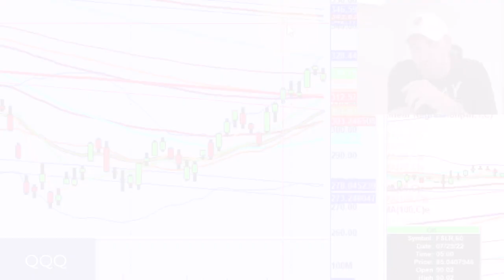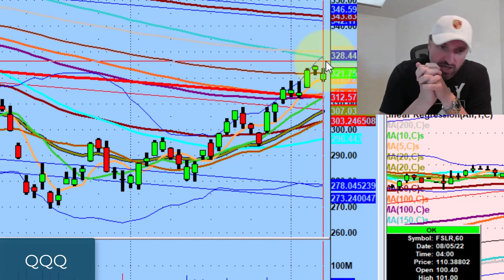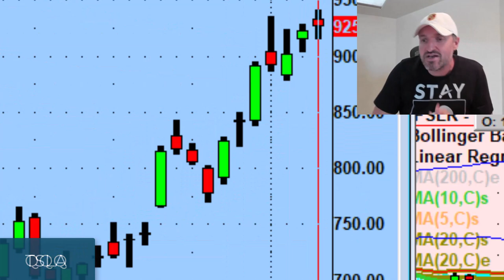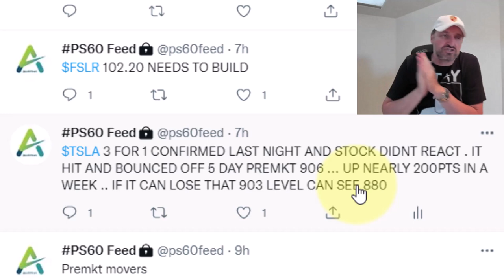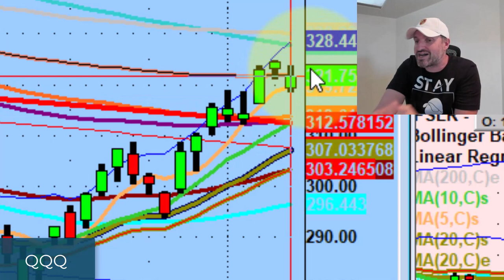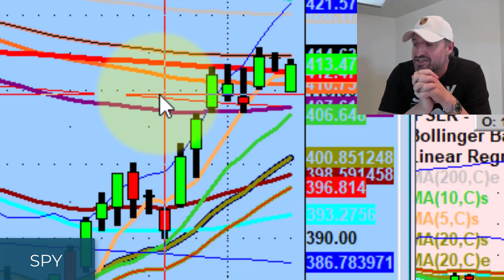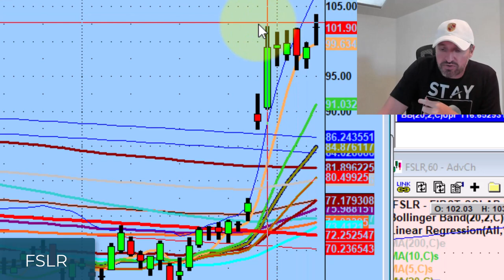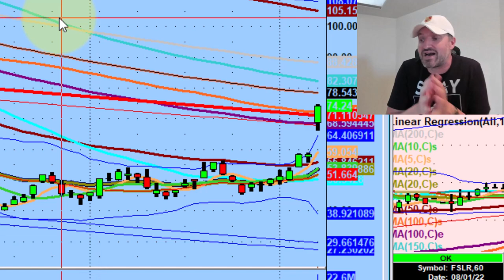How To Stop Buying Stocks At The Top | Stock Market Technical Analysis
Stocks aren't going down on bad news/earnings right now - that's the power of the bull market.

Tonight we discuss the importance of looking at the bigger picture, names I like going into next week, & how to avoid buying the top.

💚 COMMUNITY SUPPORT 💚